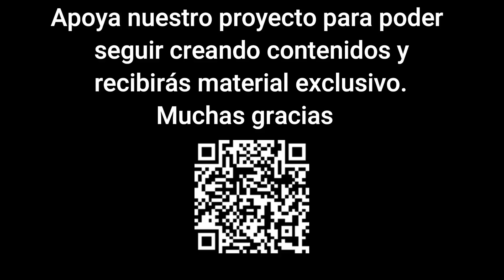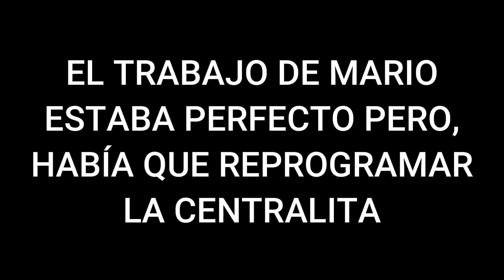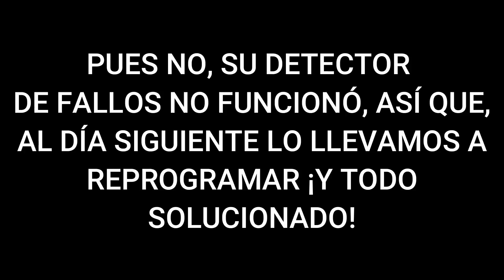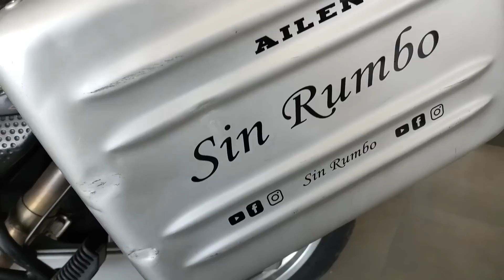C#46 | ACCIDENTE, CARNET, AVERIA CAMION, VIAJE | Trailer Life | Rider life VUELTA AL MUNDO EN MOTO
En videos anteriores os contamos que queremos comenzar a dar la vuelta al mundo en moto, Ailén se compró su BMW F650GS que se la están preparando, el camión se nos ha averiado por lo que no podemos movernos, tenemos ya preparado el viaje a Marruecos, Ailén se está examinando pero la semana pasada sufrió un accidente que podría trastocar todos los planes pero. ¿Qué ha pasado en esta semana? Quieres ver con nosotros que ha pasado? Bueno, mejor vemos el video NOS ACOMPAÑAS? DENTRO VIDEO. SIN RUMBO!

que sin duda nos ayudará a continuar con nuestro proyecto.

RECORDAR QUE PODÉIS COLABORAR CON VUESTROS DONATIVOS PARA HACERNOS MÁS FÁCIL ESTE PROYECTO. RECIBIRÉIS MATERIAL EXCLUSIVO.

SELCARR:         Tlf.: 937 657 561
ALOJAMIENTOS RURALES LAS COBACHAS:
- Aldea de los Atascaderos - Santiago Pontones

Queremos agradecer, en particular a AUTO ESCUELA SAN FRANCISCO por su inestimable ayuda y dedicación y como sabeis, si algo merece la pena pues lo recomendamos así que aquí dejamos los datos de contacto.

- Alicante:       Avda. Catedrático Soler, 12, 03007 Alicante

- Elche:            Carrer Federico García Lorca, 148, 03204 Elx

- San Vicente: Av. Ancha de Castelar, 88, 03690 Sant Vicent del Raspeig

- Crevillente:   Carrer de la Verge del Pilar, 6, 03330 Crevillent, Alicante